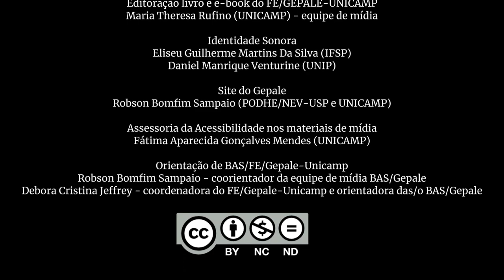Debora C. Jeffrey - coordenadora do Gepale/FE-Unicamp, fala sobre a nova logomarca do grupo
No vídeo está Débora, uma mulher negra, de cabelo de volume médio, crespo e castanho, sentada em uma sala de escritório. Ela veste uma blusa verde vibrante e usa óculos redondos, brincos e colar. Atrás dela, há uma parede clara com um quadro colorido, uma janela com cortina azul que deixa passar a luz natural e um vaso com orquídeas  brancas.
Ao final do vídeo, após os créditos, aparecem as logos do Sbec, do Gepale, da FE e da Unicamp.

Créditos
Estudantes BAS/FE-GEPALE-Unicamp
Ana Luíza Kokado De Oliveira (UNICAMP) - equipe de mídia
Jéssica Adrielly Rocha Gomes (UNICAMP) - equipe de mídia
Maria Theresa Rufino (UNICAMP) - equipe de mídia
Leonardo Santos Oliveira (UNICAMP) - equipe de mídia

Entrevistas, edições de vídeos e tiktok
Ana Luíza Kokado De Oliveira (UNICAMP)

Logo marca, identidade visual e Animação
Bruna Luciana Sena (SME)

Editoração livro e e-book do FE/GEPALE-UNICAMP

Identidade Sonora
Eliseu Guilherme Martins Da Silva (IFSP)
Daniel Manrique Venturine (UNIP)

Site do Gepale
Robson Bomfim Sampaio (PODHE/NEV-USP e UNICAMP)

Assessoria da Acessibilidade nos materiais de mídia
Fátima Aparecida Gonçalves Mendes (UNICAMP)

Orientação de BAS/FE/Gepale-Unicamp
Robson Bomfim Sampaio - coorientador da equipe de mídia BAS/Gepale
Debora Cristina Jeffrey - coordenadora do FE/Gepale-Unicamp e orientadora das/o BAS/Gepale